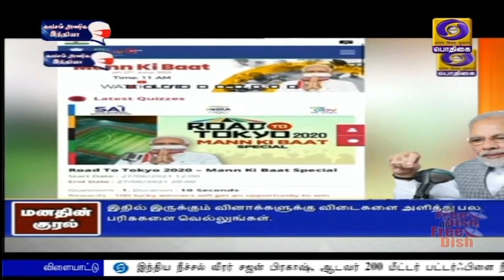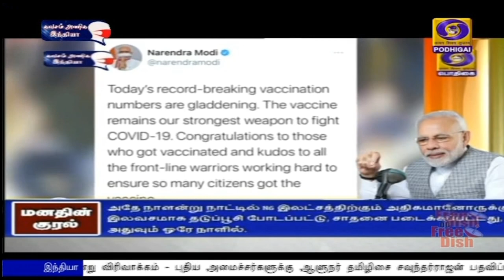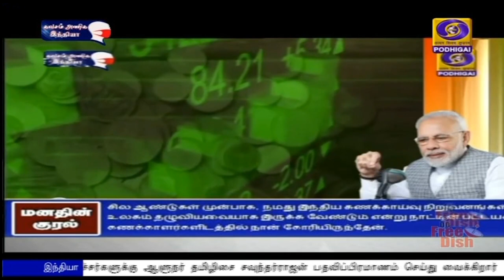மனதின் குரல் நிகழ்ச்சி - பிரதமர் உரைPodhigaiTamilNews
கொரோனா தொற்றிலிருந்து பாதுகாக்க அனைவரும் தடுப்பூசி ‍செலுத்திக் கொள்ள வேண்டும் - தடுப்பூசி குறித்த வதந்திகளை மக்கள் புறக்கணிக்க வேண்டும் . மனதின் குரல் நிகழ்ச்சியில் பிரதமர் நரேந்திர மோதி உரை.